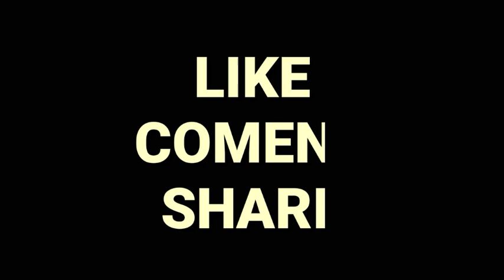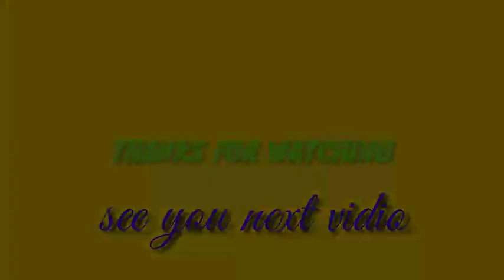LUMREVIEW》》REVIEW MOD BUSSID# mod bus SR1 LEGACY UPDATE CUSTOM(free download)👍👍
Hay guys

Kembali lagi di channel LUQMAN CIHUYYY

budayakan menonton terlebih dahulu nggak sampek 5 menitan

Cvt by:wsp mods

DILARANG GANTI LINK
JIKA INGIN REVIEW MENGGUNAKAN LINK ASLI JANGAN DI UBAH,HARGAI PEMBUATNYA❌

《HATI-HATI》⚠️ BERKOMENTAR KASAR⚠️KELIATAN BERKOMENTAR KASAR AKAN SAYA BANNED AKUN YOUTUBE KALIAN⛔INGAT⚠️

Okok👍👍